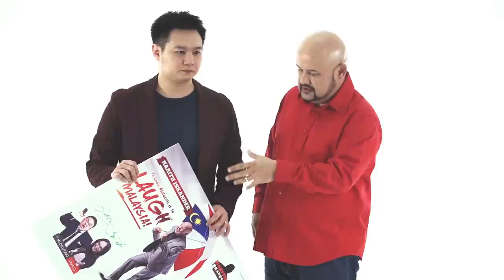Laugh Malaysia. Harith Iskander and Douglas Lim get intimate. It's not a pretty sight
To Know Malaysia Is To Laugh Malaysia!

8:30PM - 29th October 2014
Stadium Putra, Bukit Jalil

For corporate bookings and hospitality :